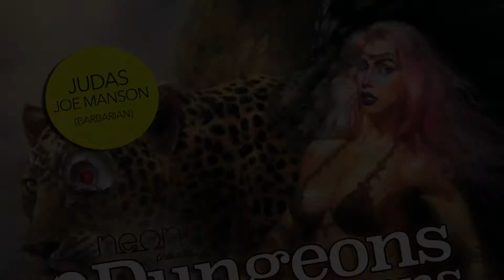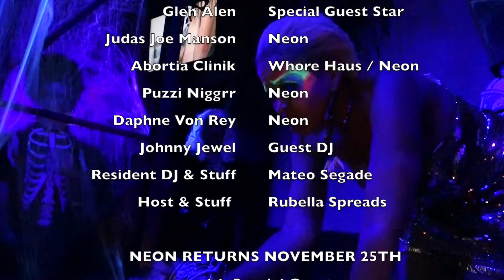Neon:Dungeons & DragQueens (October, 2015)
Here's a little video put together by Mateo Segade for our Halloween edition of Neon last year. You'll see clips of Cast Members , Judas Joe Manson, Puzzi Niggrr, Abortia Clinik, Rubella Spreads and guests Daphne Von Rey and Glen Alen.

Music "Hot Mess" by Shamir